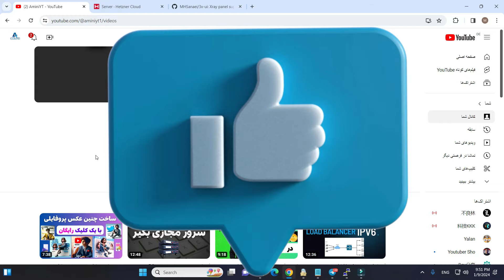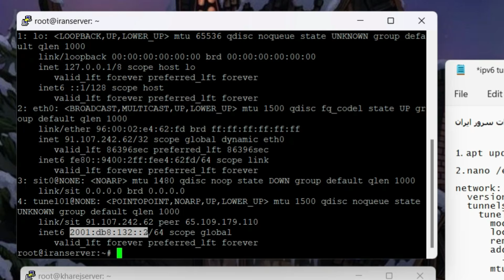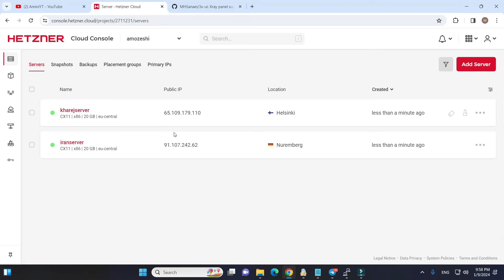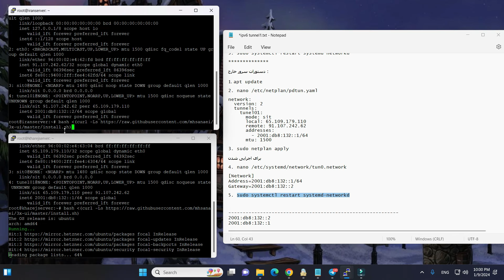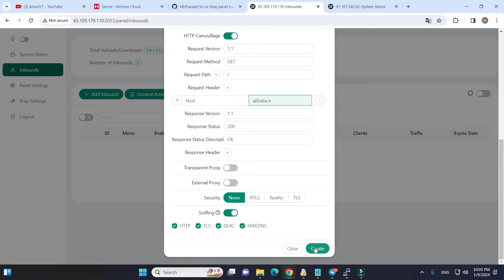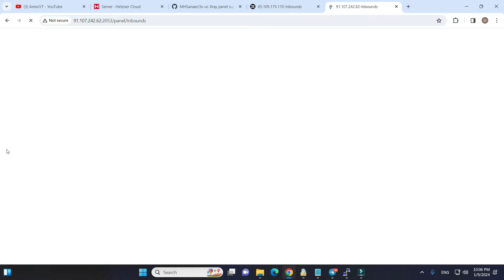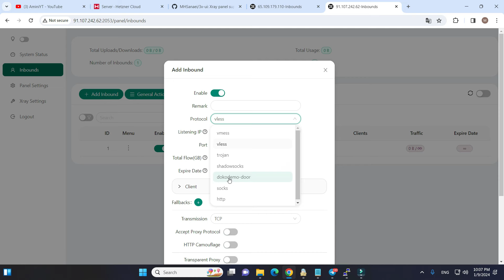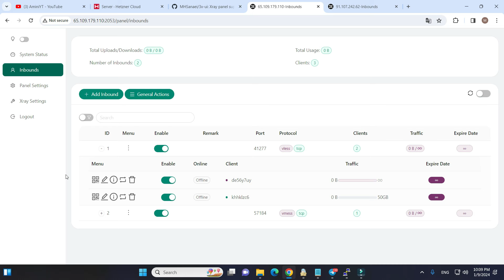تونل دکودمودور با ipv6 لوکال | حل اختلال های اینستاگرام و کاهش سرعت اینترنت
تونل دکودمو-دور یک روش تونل بین دو سرور مجازی می باشد که کمترین اختلال و قطعی را به همراه دارد و به بهترین شکل ممکن کار خودش رو انجام میدهد.
در این ویدیو به شما آموزش میدیم که چطور با استفاده از آی پی وی سیکس این تانل رو روی دو سرور مجازی راه اندازی و از آن استفاده کنید.
00:00 مقدمه
00:46 آموزش ساخت ipv6 لوکال
06:25 آموزش تونل دکودمودور با ipv6
11:43 سخن پایانی